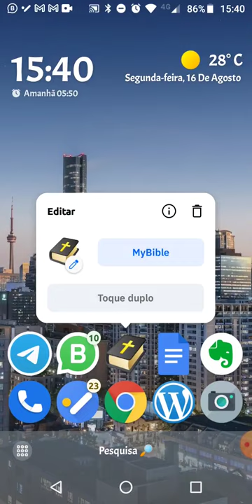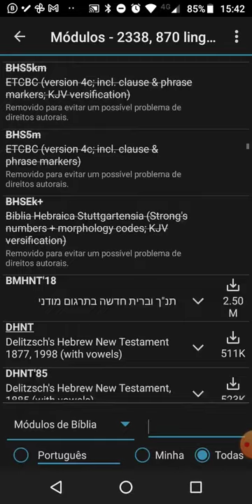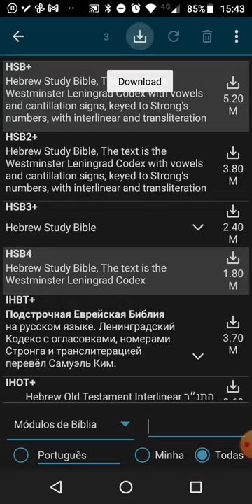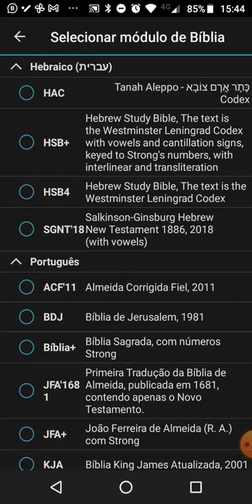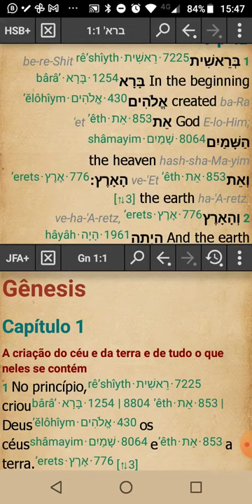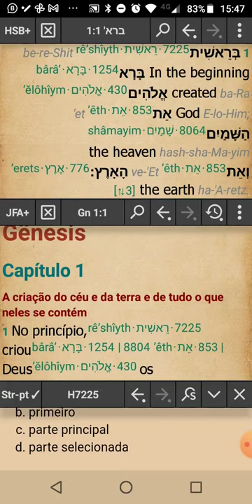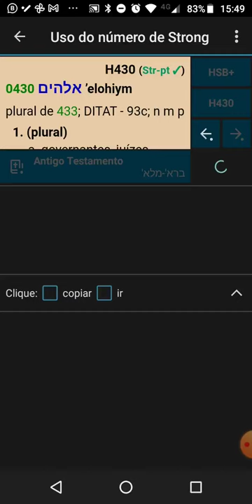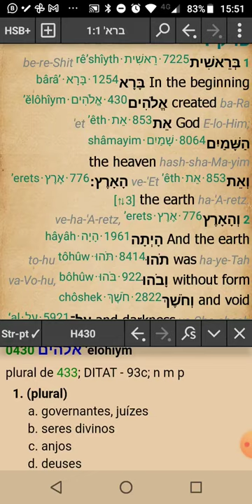Bíblia Interlinear Hebraico Inglês com Strong Grátis no Aplicativo (App) My Bible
Neste vídeo aprenderemos como ter a Bíblia Interlinear Hebraico - inglês com números de Strong no aplicativo (app) My Bible para Android e IOS.

1. Link para download do app MyBible no Android
2. Tanakh completo (versão capa) hebraico-português
3. DicionárioBíblico Strong versão de capa (inglês)
4. Dicionário Bíblico Strong versão de capa (espanhol)
5. Dicionário Bíblico Strong português em PDF